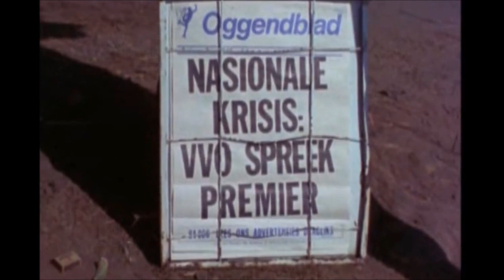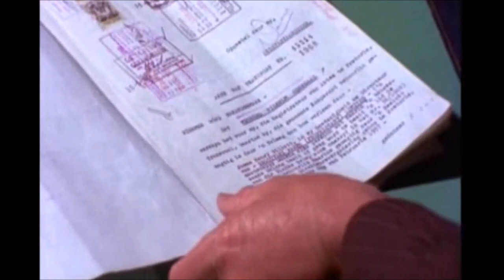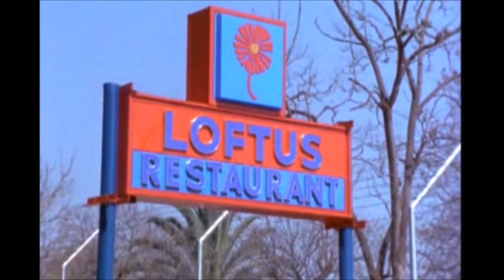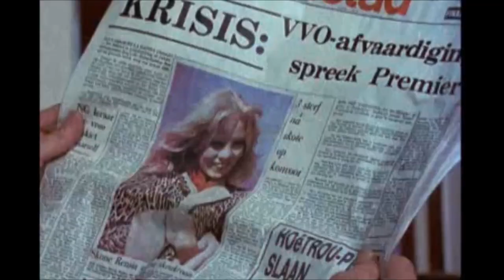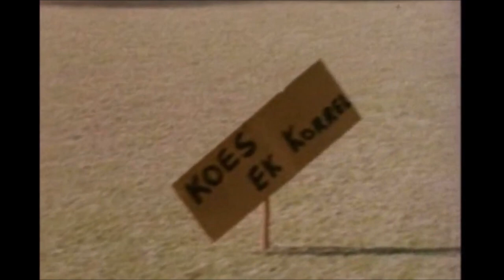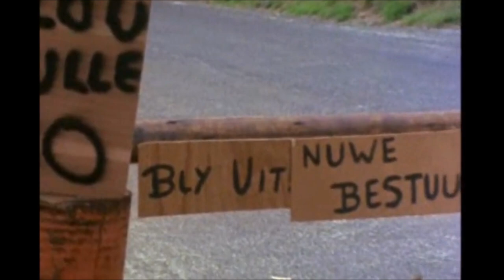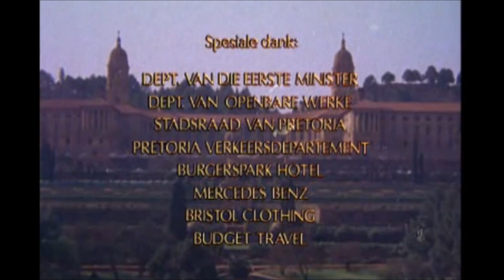Pretoria o Pretoria (1979) (HD 1080p)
Cast:
Cornelis Esterhuyse - Oom Garsjan (Johannes Lamprecht)
Ben Kruger - Tim le Grange
Coreen Olivier - Karin Lamprecht
Zack du Plessis - Fourie
Hennie Smit - Sarel Roos-Fouché
Anthony Fridjhon - Chef Luigi Castelloni (as Tony Fridjhon)
Danie Smuts - Minister le Grange
Amanda Strydom - Sarie
Jacques Malan - van der Merwe
Flip Theron - van Scheveningen
Manie Botha - Waiter
Simon Mogomotsi - Sewe
James White - American journalist
Riaan Cruywagen - TV news reader
Sakkie Eloff - Prime Minister (as Dr. Sakkie Eloff)
Louw Odendaal - Minister (as Prof. Louw Odendaal)
Charles van der Merwe - Minister
Colin Sutcliffe - Minister
Zaki Kruger - Minister (as Ds. Z. Kruger)
Jakkie Groenewald - Minister's aide
Dulcie van den Bergh - Maria Lamprecht